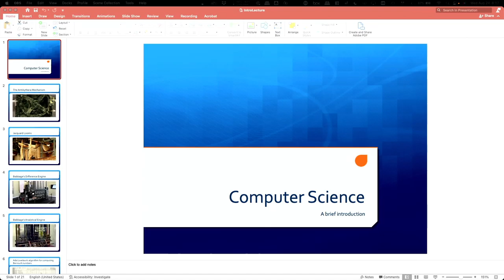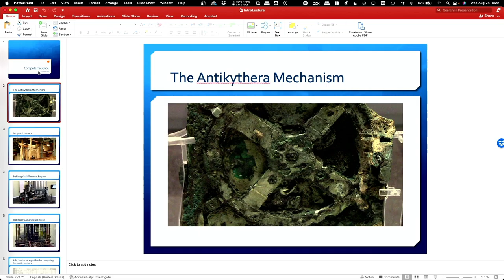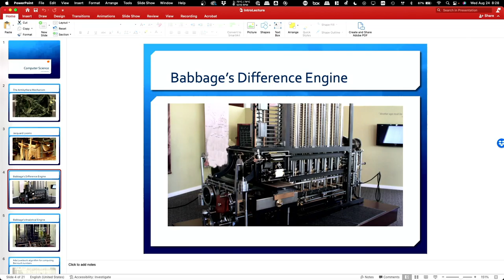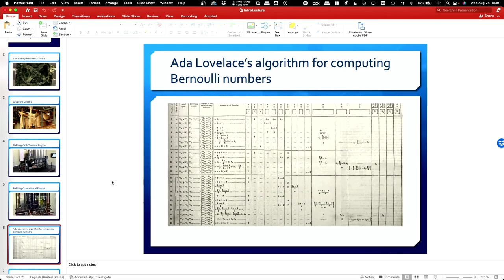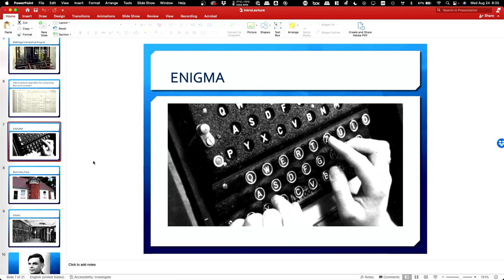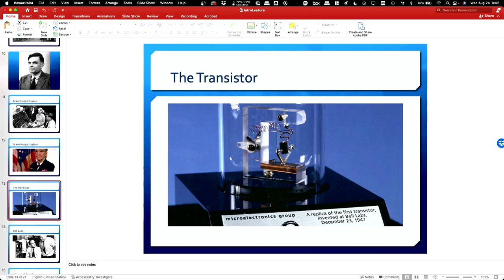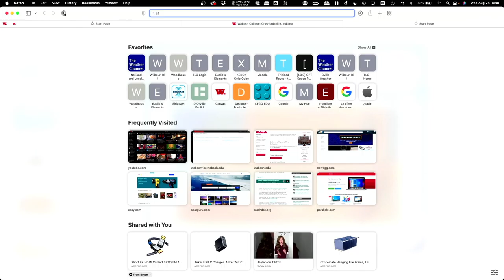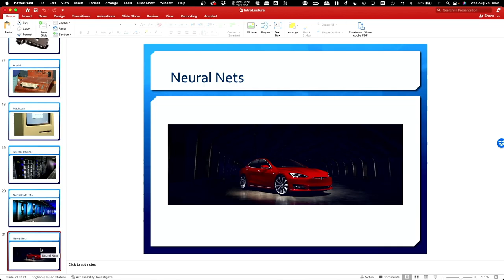CSC-101-01: 24 August, Intro to CS